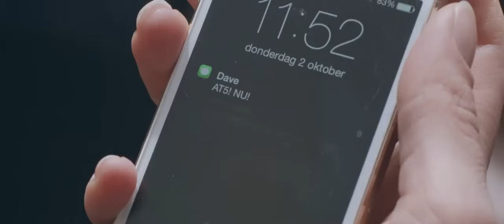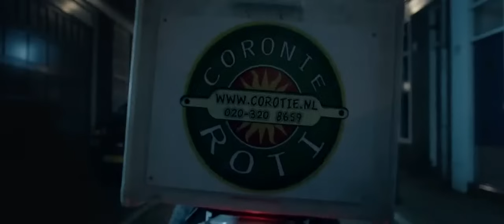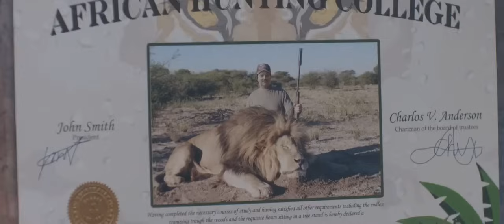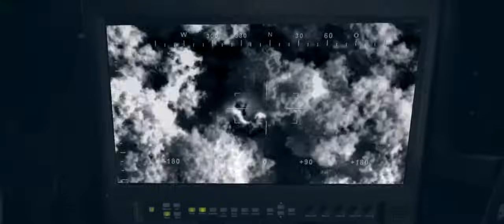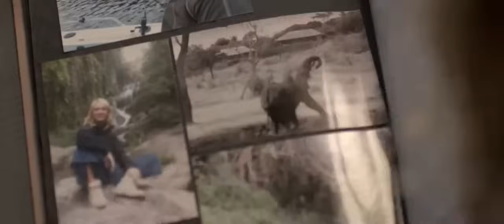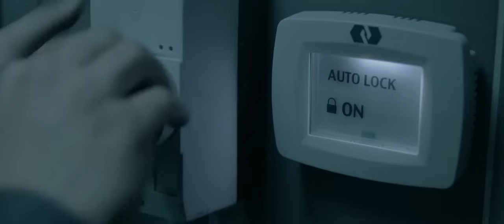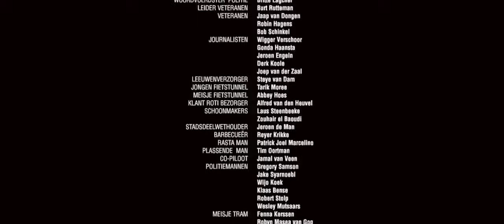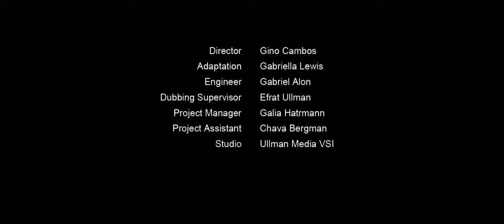Prey Uncaged 2016 Hindi Dubbed 720p BluRay